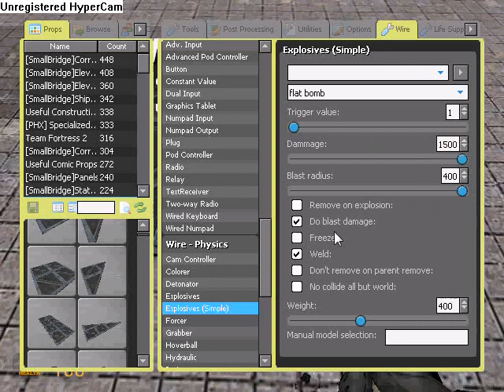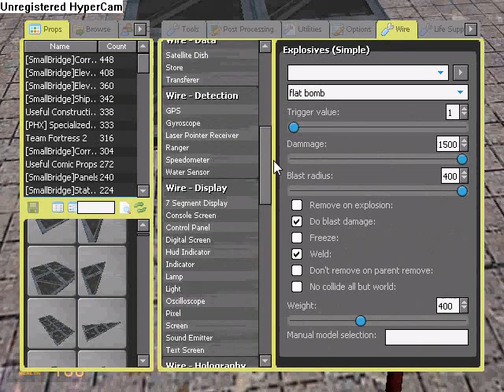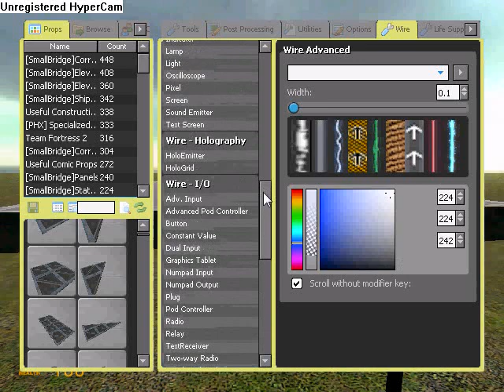Wire Land Mine GMOD